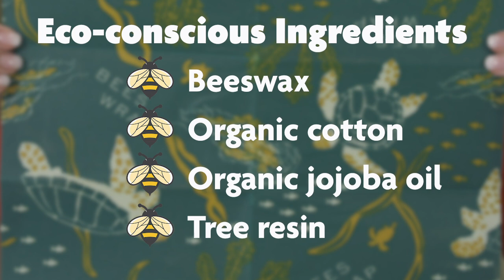sustainable Food Storage, Here's How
Say goodbye to those pesky plastic baggies and Hello to a sustainable, natural alternative. Bundle your sandwich, snacks, or a couple of sweet treats with ease!